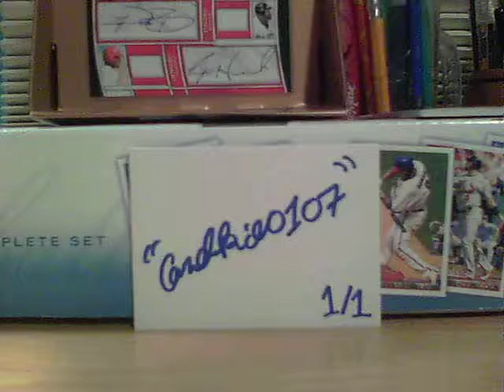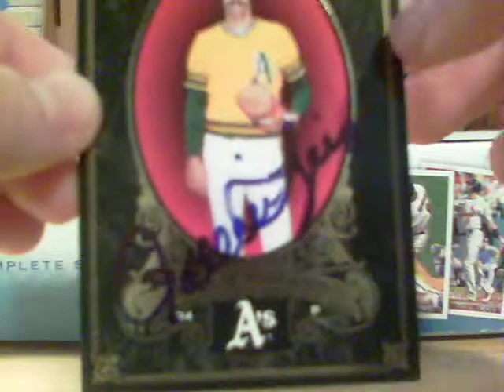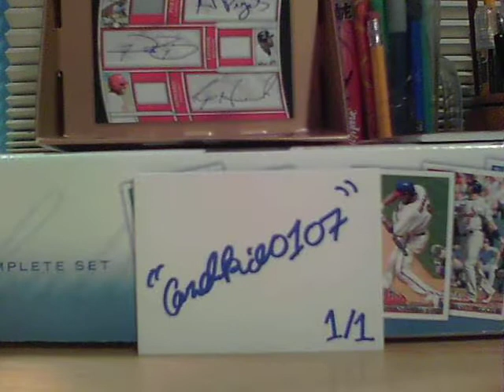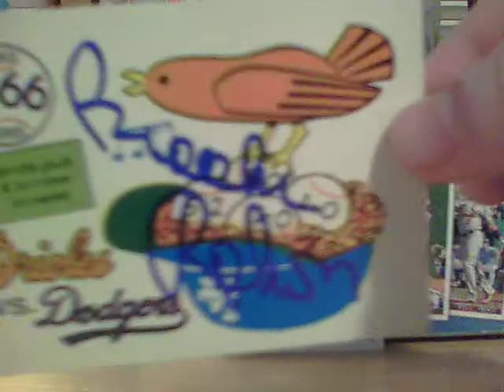1-23-11 Show it off Sunday - 2 Autographed H.O.F Baseball Cards!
Showing 2 nice Hall of Fame autographed baseball cards in my collection for Show it off Sunday started by theautographnetwork! Really do hope you feel better Mike!